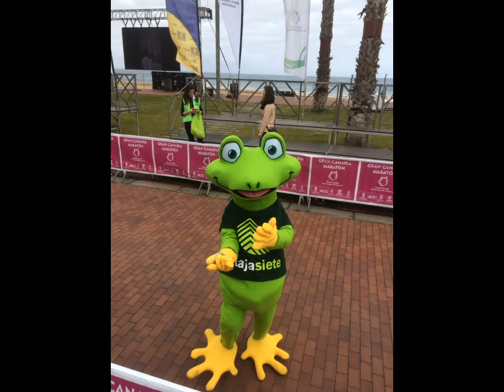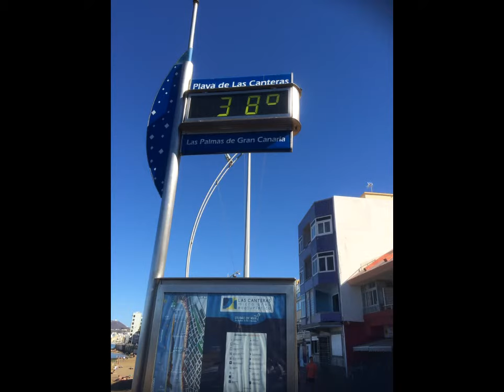Laufen: 2018 Halbmarathon Gran Canaria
Marathon Gran Canaria am 21.Januar 2018

Start 08:30 Uhr - Strecke relativ flach - ohne größere Steigungen - erst durch die Altstadt, dann am Meer entlang Richtung Maspalomas. Nach ca. 8 km Wendepunkt - zurück am Meer - die letzten 5 km durch die Altstadt und am Strand Las Canteras Beach von Las Palmas.
Start und Ziel am Auditorio Alfredo Kraus (Ende Las Canteras Beach)

Temperatur ca. 25 Grad

Wir sind die 21,1 km Halbmarathon gelaufen:
Christine (Platz 5 Altersklasse W60)
Horst  (Platz 48 Altersklasse M60)